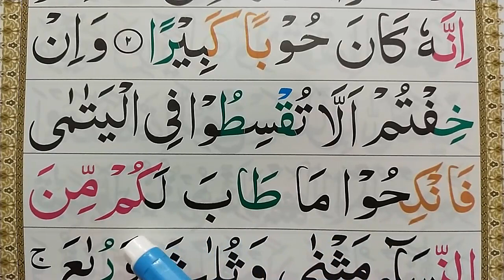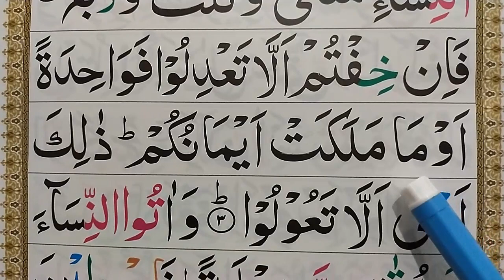Ep02 Learn Quran Surah An Nisa Word by Word with Tajweed